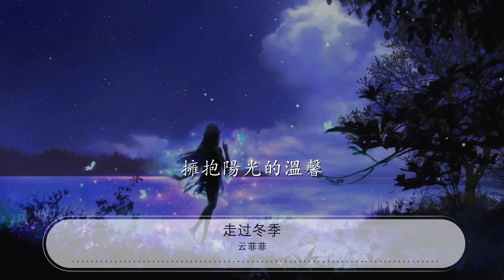走過冬季 - 雲菲菲『放飛浪漫的雪花 裝扮冬天的風景』【動態歌詞Lyrics】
雲菲菲

00:00 走過冬季 - 雲菲菲
00:02 詞：李黽
00:05 曲：樑鋮
00:08 編曲：孫俠
00:10 混音工程師：阿KEN
00:13 監製：胡偉
00:16 穿過桂花飄香夜空
00:19 北風冷漠雨聲聲

00:23 月也冷 夢也冷
00:26 春的腳步很輕很輕

00:30 人生冬季寒冷在心
00:34 辛酸苦辣相交融

00:37 人也冷 情也冷
00:41 大寒過後纔到春分

00:46 放飛浪漫的雪花
00:50 裝扮冬天的風景
00:54 燃燒飄落的沉寂
00:57 盛開沉睡的笑容

01:01 走過冬季的迷茫
01:04 走出冬夜的安靜
01:08 擦亮心中的夢想
01:12 擁抱陽光的溫馨

01:35 穿過桂花飄香夜空
01:39 北風冷漠雨聲聲

01:42 月也冷 夢也冷
01:46 春的腳步很輕很輕

01:49 人生冬季寒冷在心
01:53 辛酸苦辣相交融

01:57 人也冷 情也冷
02:00 大寒過後纔到春分

02:06 放飛浪漫的雪花
02:09 裝扮冬天的風景
02:13 燃燒飄落的沉寂
02:16 盛開沉睡的笑容

02:20 走過冬季的迷茫
02:23 走出冬夜的安靜
02:27 擦亮心中的夢想
02:31 擁抱陽光的溫馨

02:38 放飛浪漫的雪花
02:41 裝扮冬天的風景
02:45 燃燒飄落的沉寂
02:49 盛開沉睡的笑容
02:52 走過冬季的迷茫
02:56 走出冬夜的安靜
02:59 擦亮心中的夢想
03:03 擁抱陽光的溫馨